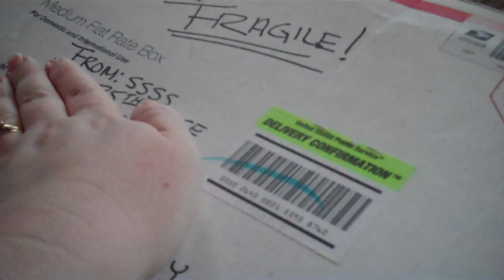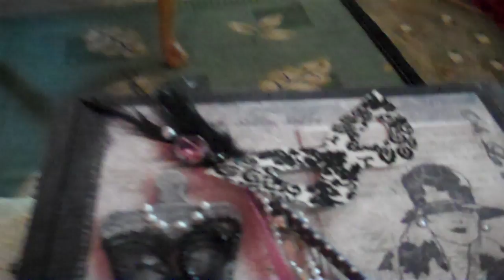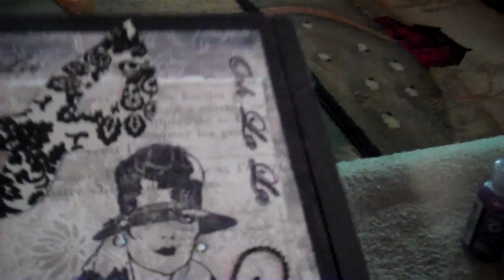My cigar box from Moe.MP4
Here is my box I received from Moe!